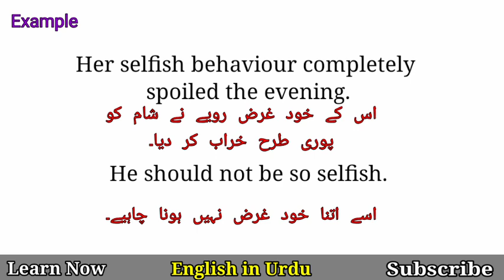Selfish Meaning in Urdu